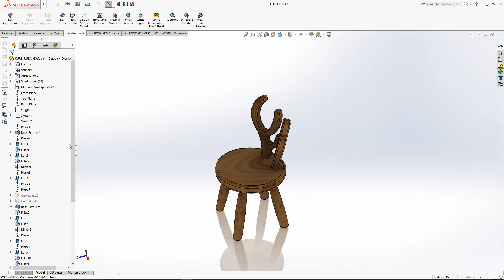preview kids chair GC trader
kujja design, 13taufiq_